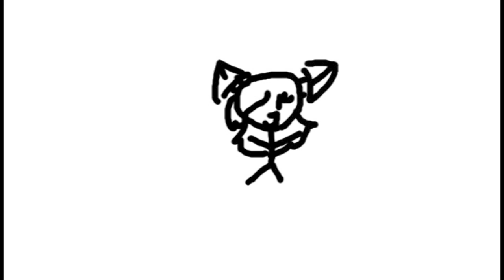2 dweebs (VOLUME WARNING) pt. 1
So I decided to break up this project into two parts
And after several years, here's part one!
I drew Katrina so ugly DX
So have some 2 roleplaying dweebs trying to have a conversation.